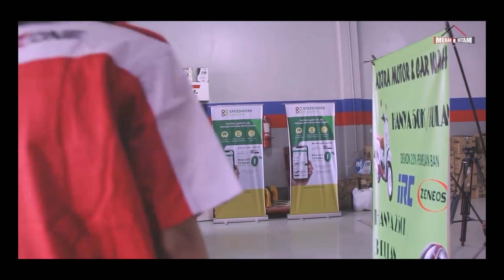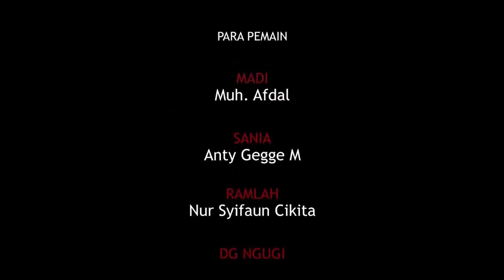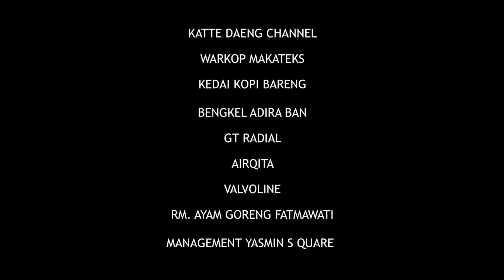FILM SURAT NIKAH | FULL MOVIE | FILM MAKASSAR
Film Drama remaja yang mengisahkan tentang 2 pasangan yang berusaha mendapatkan restu orang tua untuk menikah dan mendapatkan SURAT NIKAH.